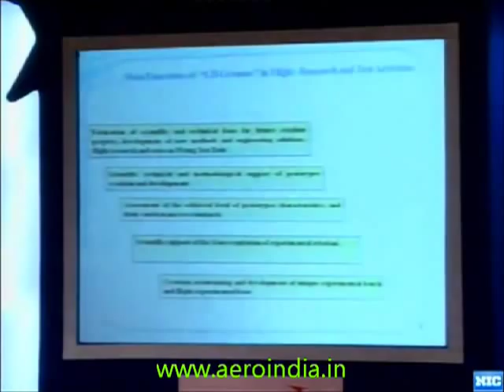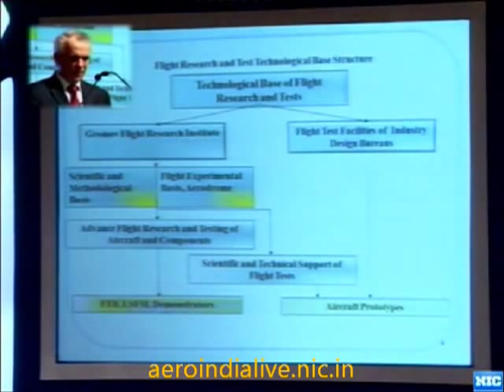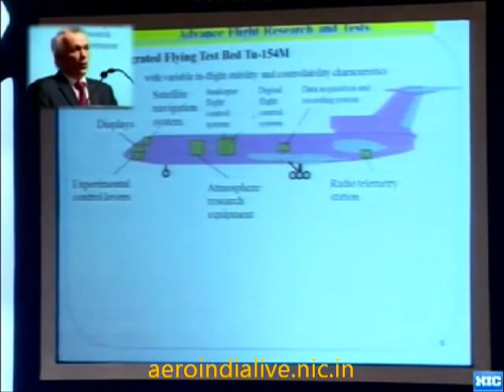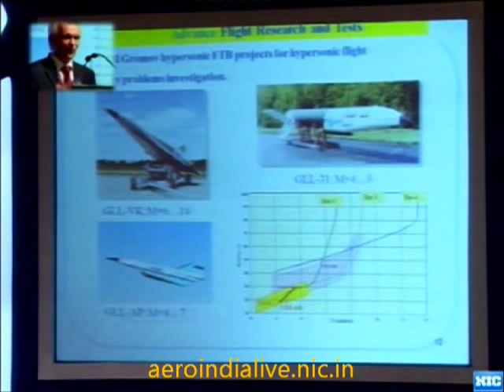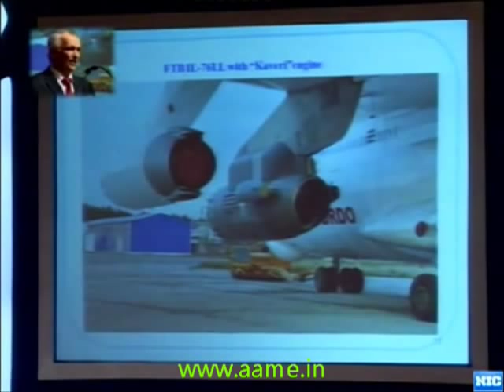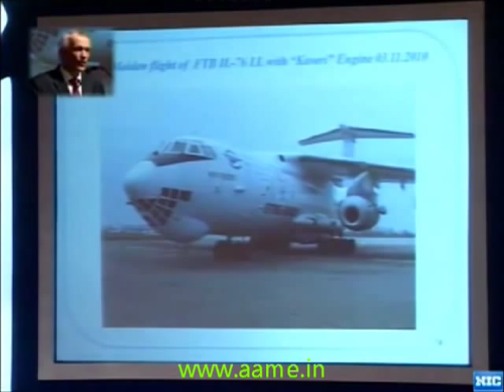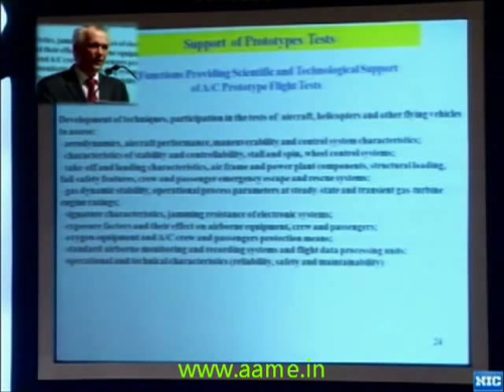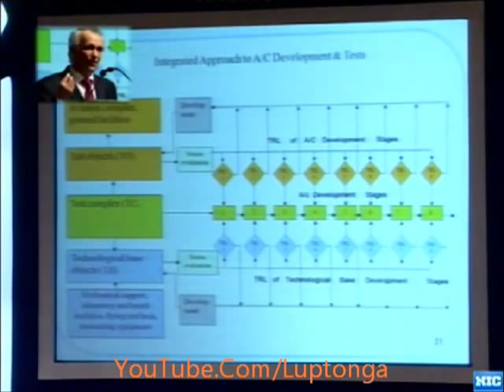Flight testing aircraft prototypes & their sub-systems - Russian methodology [Aero India 2011]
Head of Russian Gromov Flight Research Institute, Mr. P.N Vlasov, one  of the premier flight  certification institutes in Russia, spoke at the seminar organised during the Aero India Air Show, 2011, held in the Indian city of Bengaluru [Bangalore].

He spoke about the various activities carried out by his institution -- flight testing & certifying prototype aircraft & testing aircraft sub-systems on specially adapted functional aircraft testbeds before they are incorporated into the actual aircraft

He spoke of the various test-bed aircraft they have adapted for the purpose, including helicopters, like the Il-76, Tu-154M, Su-27 etc.

He also spoke quite extensively about successfully flight testing India's indigenously developed Gas Turbine engine, the Kaveri on its Il-76 aircraft test bed. The Kaveri engine is expected to power India's indigenously developed Advanced Medium Combat Aircraft & also expected to power later version of the Mk2 variant of the Light Combat Aircraft [LCA] Tejas.

He also touched upon flight testing the NK-93 engine & the French-Russian SaM146 engine.

Aero India

Gromov Flight Research Institute

Moi blog: AA Me